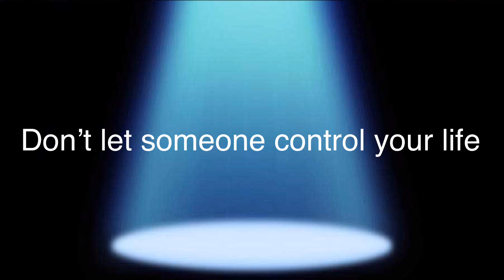real and what fake meme